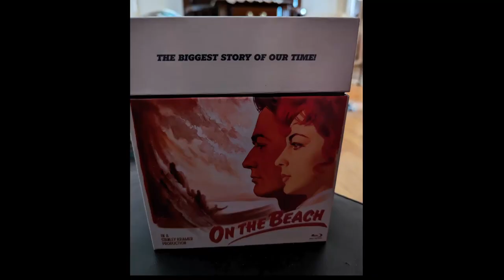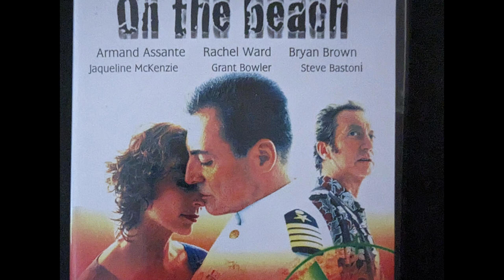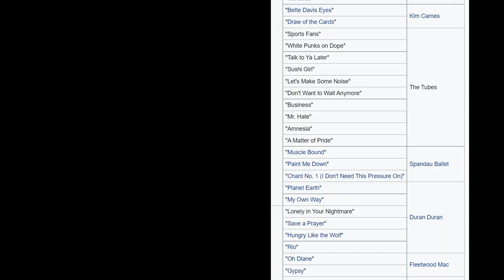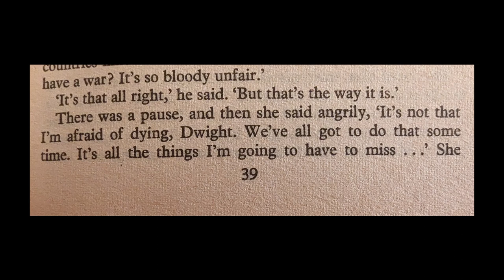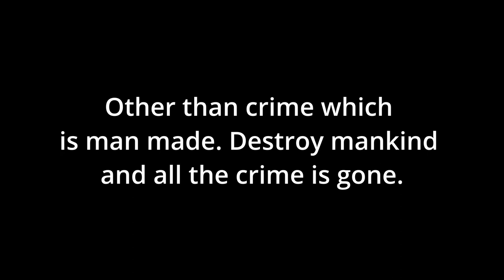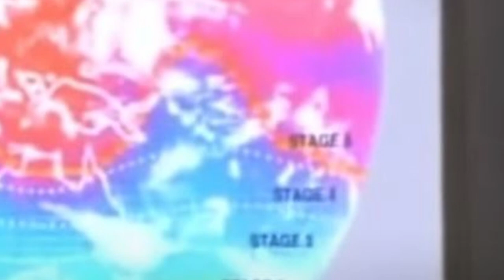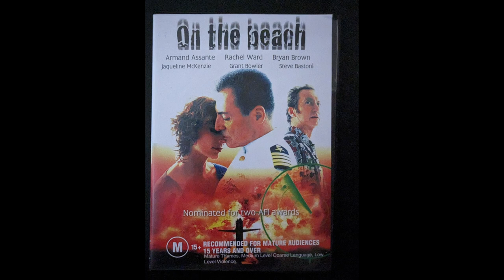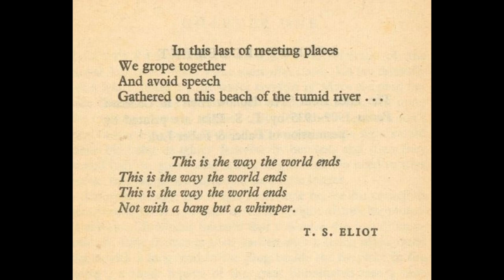On The Beach by Nevil Shute - Part Three (My Thoughts on the 2000 Movie)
The final movie about 'On The Beach'. I added a few unicorns.

There are some AI art images in this video.